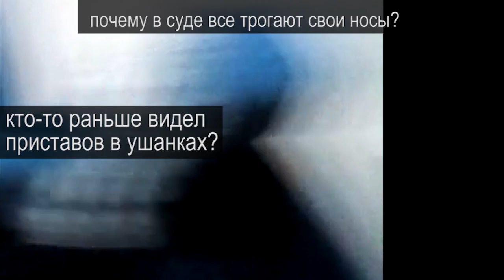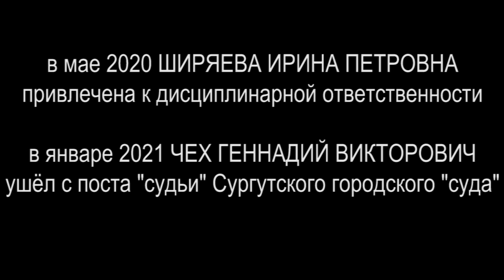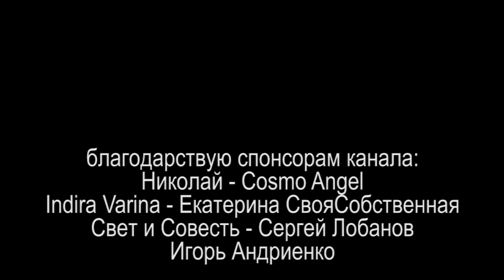КОРПОРАЦИЯ ШМЫГ или ТРЕЗВОЕ КРОВОСУДИЕ РФ 2021.03.02 Сургут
почему в Сургутском городском "суде" все трогают свои носы и отклоняют иски по надуманным причинам? ваши предположения пишите в комментариях.

(7 часов за 40 минут) СУД НАД ПРОКУРОРАМИ ПО ВТОРОМУ КРУГУ или ЧЕХ И ЕГО ЭКСПАНДЕР КРОВОСУДИЯ 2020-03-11 Сургут

на ты или на вы?

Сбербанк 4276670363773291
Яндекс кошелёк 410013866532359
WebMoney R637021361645